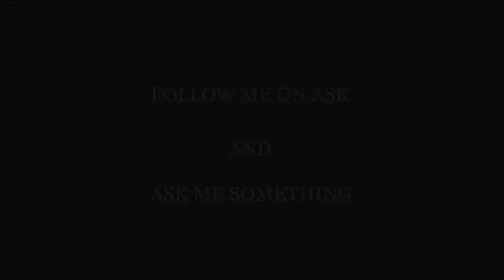► Ask Me Something - On Ask.fm